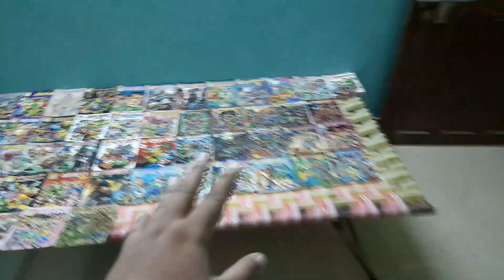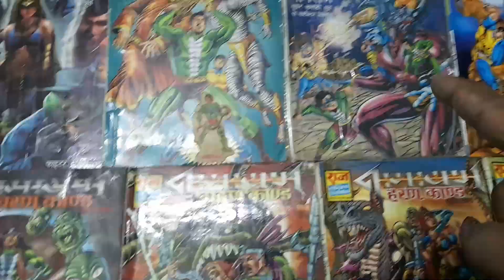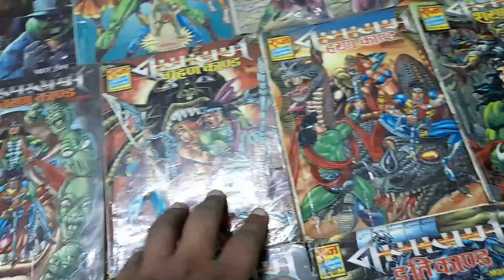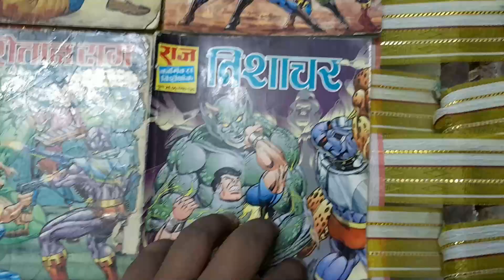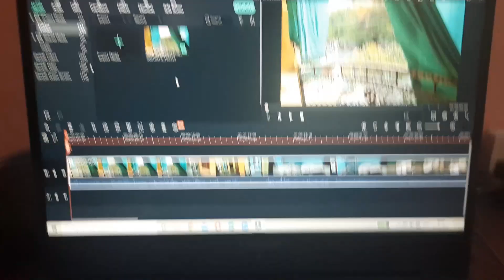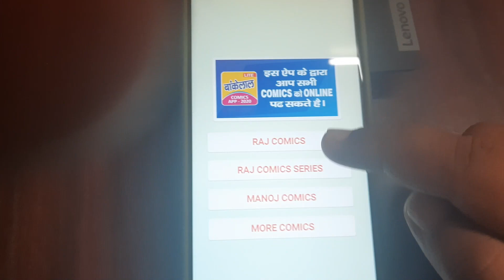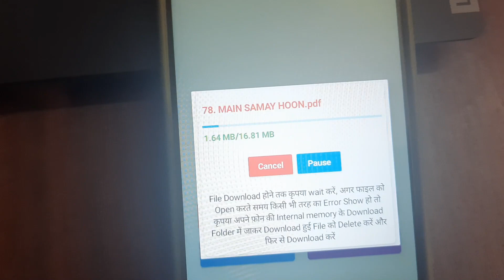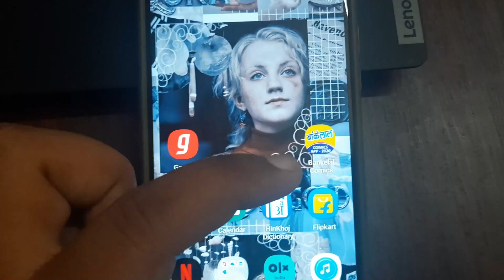My Multistarer Comic Collection+Comic app